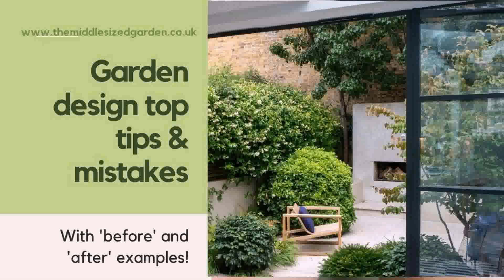Small Garden Design Ideas On A Budget Uk